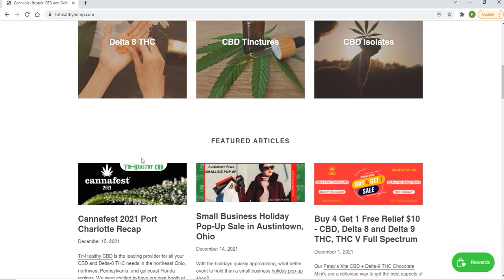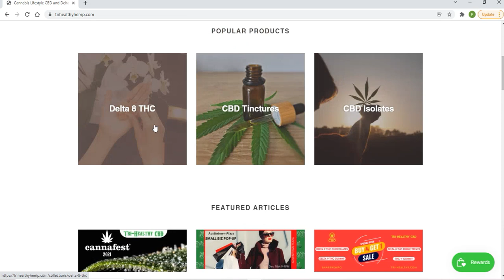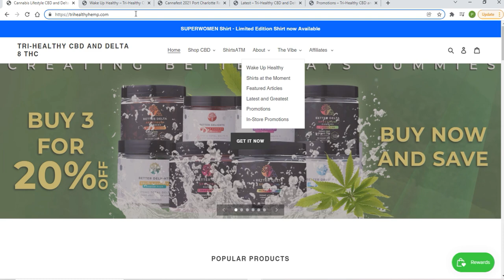Quick Tour of our Tri-Healthy Hemp Website!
Tri-Healthy CBD is the leading provider of all your CBD and Delta-8 THC needs in northeast Ohio and gulf coast Florida areas. We sell a variety of products including sublingual oil tinctures, vape products, edibles, topicals, and more! Our locations and a wide array of products allow us to effectively serve the Howland, Liberty, Warren, Youngstown, New Castle, Hermitage, North Port, Venice, Sarasota, Englewood, Nokomis, and Grove City areas respectively. CBD works for everyone differently but if you’re looking to get some relief our staff is educated and ready to go above and beyond to find a solution that works for you and your unique needs.

In this video we're showing you everything our website has to offer. Not only can you purchase our products but you can checkout our daily videos, articles, and even get a new t-shirt! You can stay up to date on what events we'll be attending and you can even checkout our current promotions. We all love a good sale, right? We have a variety of in store and online promotions. So make sure to keep checking in to stay up to date with everything Tri-Healthy CBD has to offer.

is our ecommerce website; here you can place an order for pickup or we do provide nationwide shipping which is available for all of our products, with the exception to vapes. and by creating an account you can earn rewards that lead to free gift cards usable on our online store and at any of our locations. If you want to keep up to date with all of our promotions, flash sales, and events consider following us on Facebook, Instagram, Youtube, and Twitter, and don’t forget to Stay-Healthy with Tri-Healthy!